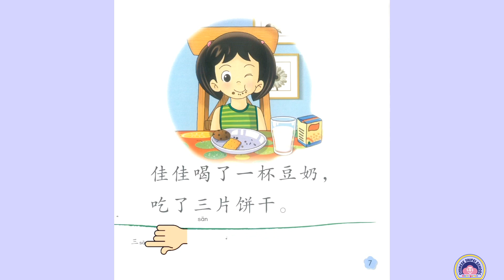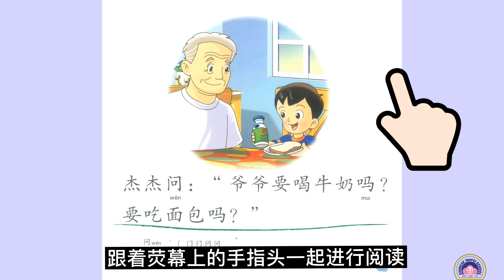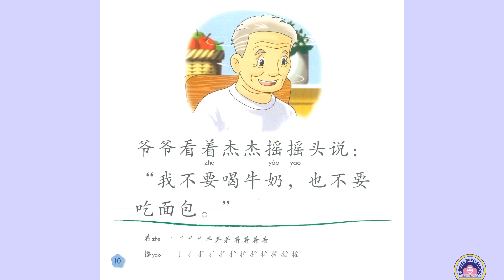C.T.S.K台校附幼-5歲幼兒華語文閱讀本教學影片 7